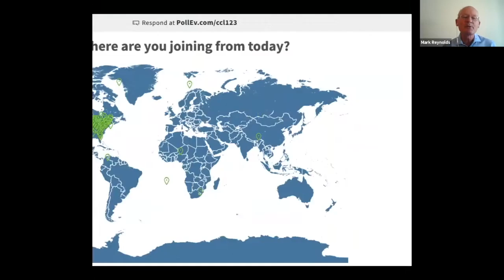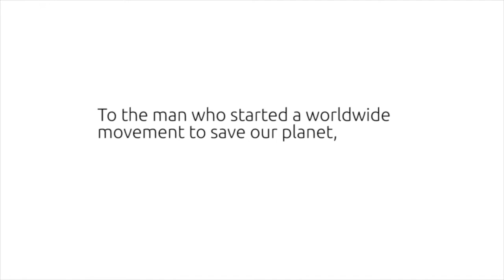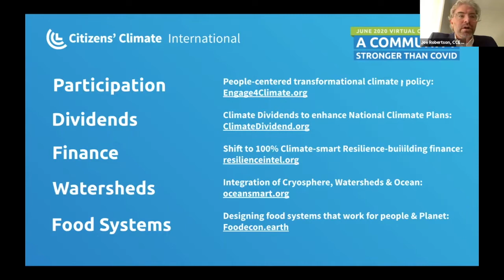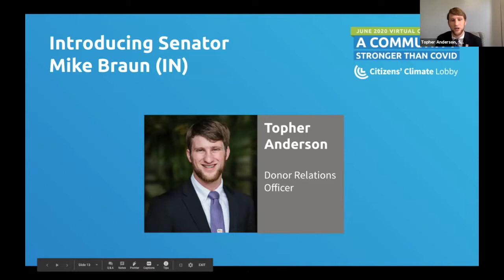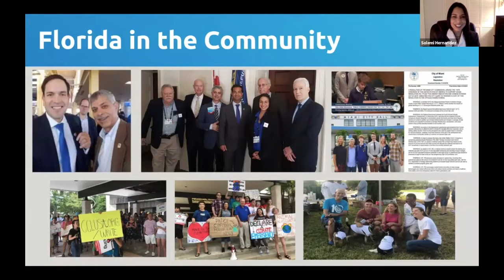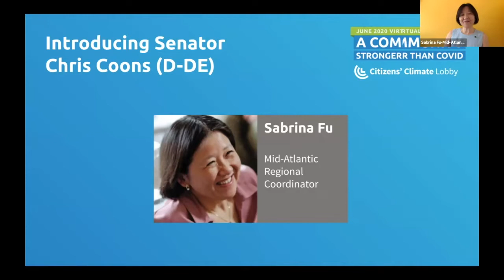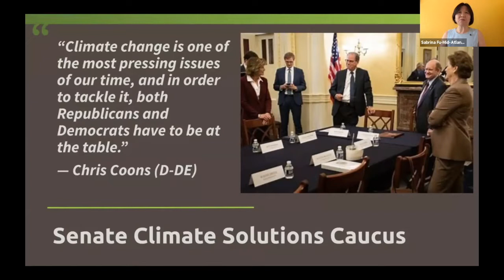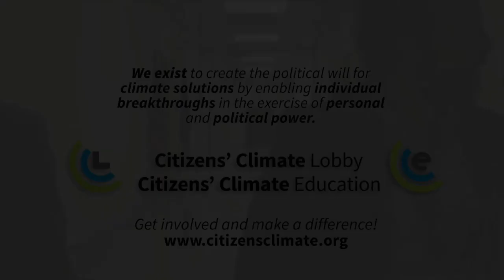CCL2020 June Conference: Opening Plenary & Featured Remarks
Join CCL Executive Mark Reynolds for our main opening plenary for remarks from Senator Chris Coons (DE), Senator Mike Braun (IN), former Representative Carlos Curbelo, and Rachel Kyte.

Carlos Curbelo, Former Representative FL-26
Mike Braun, U.S. Senate,  Senator (R-IN)
Chris Coons, United States Senate,  Senator (D-DE)
Rachel Kyte, Dean, The Fletcher School of Law and Diplomacy Tufts University